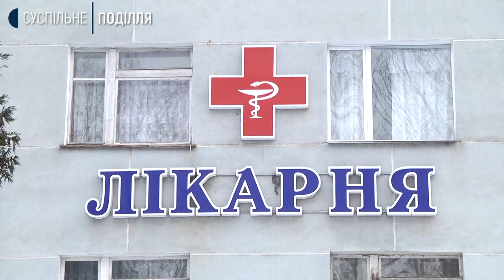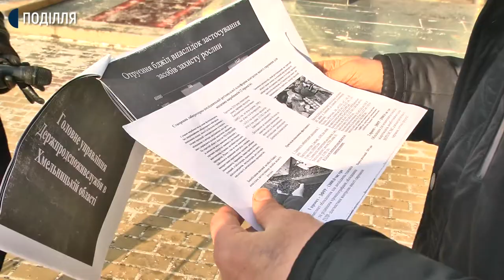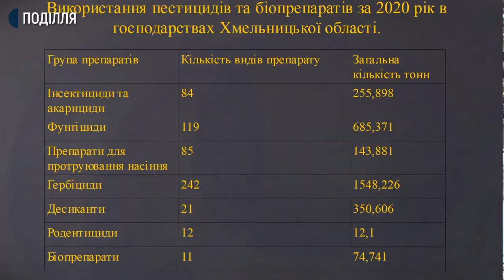Проєкти з Хмельниччини претендують на фінансування з державного фонду регіонального розвитку.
Більша ста проєктів подали в минулому році міста й громади Хмельниччини на конкурс міністерства регіонального розвитку-розповідає заступник голови Обласної Державної Адміністрації Сергій Ткачук. За його словами, цього року змінилися умови конкурсу